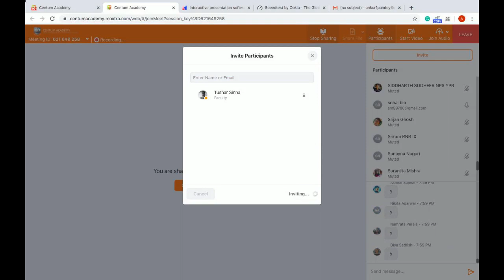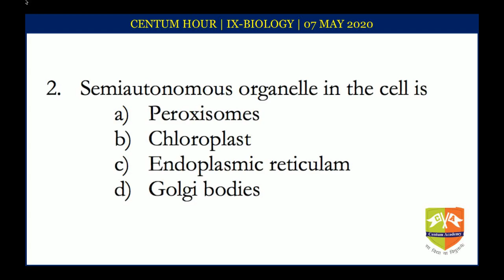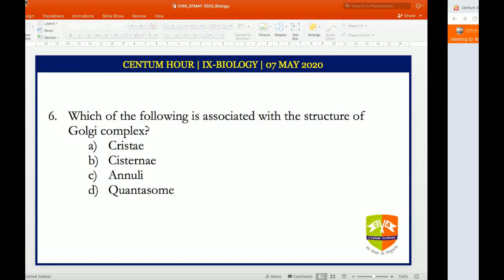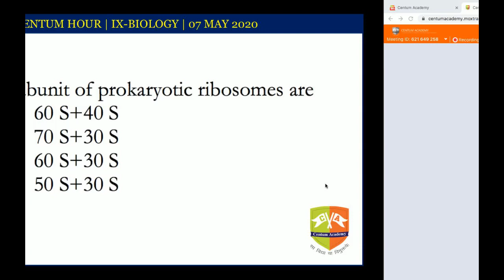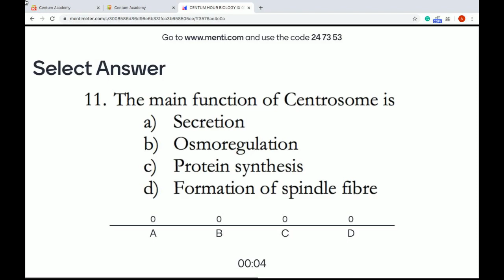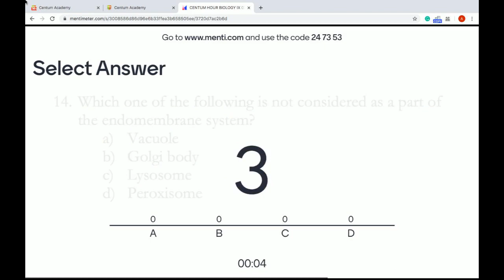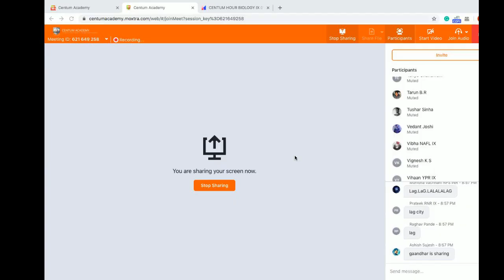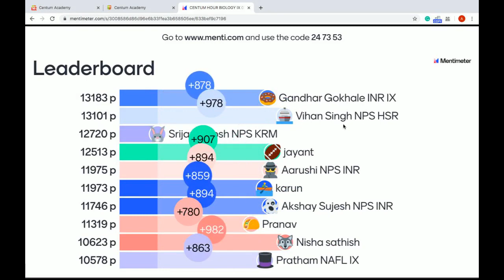CENTUM HOUR IX BIOLOGY [07 MAY 2020]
Centum Hour on Biology
Chapter: Organisation in the Living World - Part 2
Instructor: Sonal Makhija